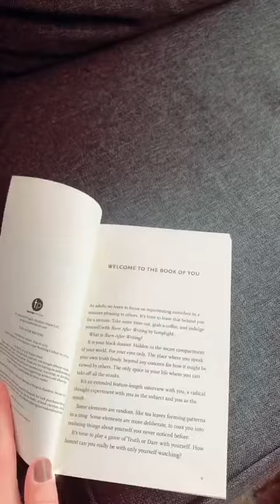Another 2.5 Min of BookToks